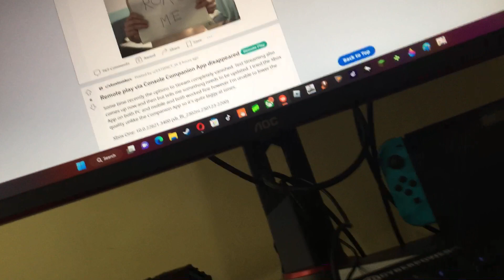January 29, 2023